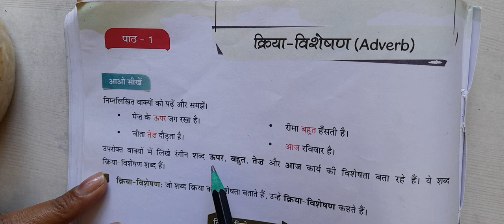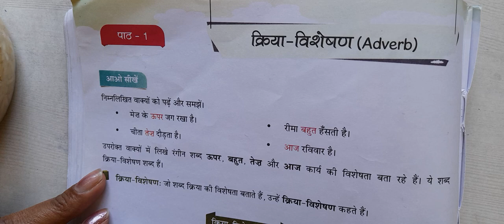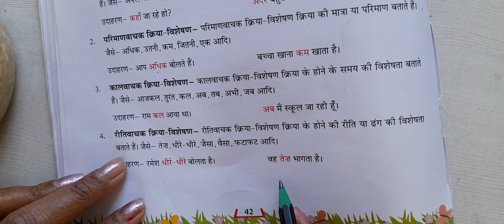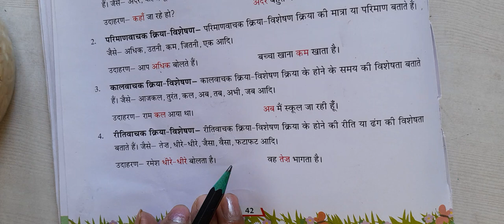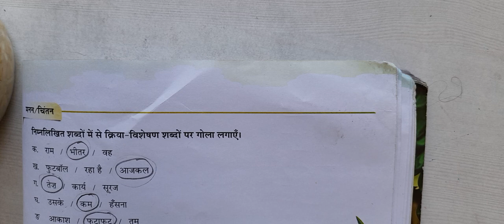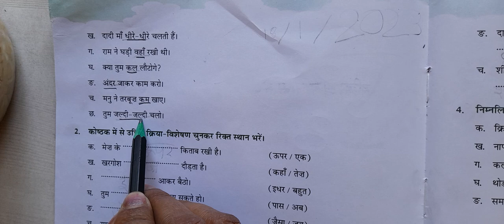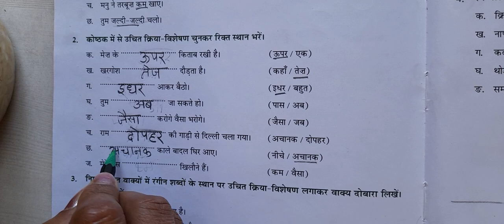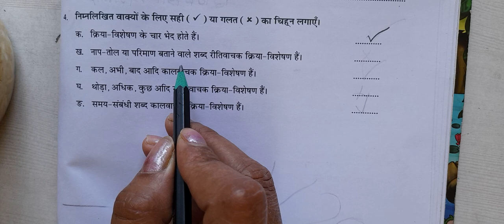हिंदी व्याकरण-क्रिया-विशेषण और क्रिया-विशेषण के भेद advarb with example.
Hello everyone

About video
In this video I am sharing हिंदी व्याकरण क्रिया-विशेषण और क्रिया-विशेषण के भेदl
उदाहरण के साथl